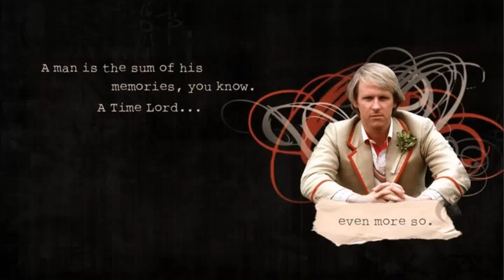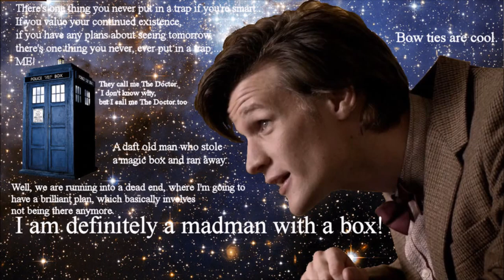wolf reading- Death of the Doctor [Doctorwho/supernatural fanfic] (Sadfic)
Death of the Doctor
By: SirMandokarla
"...at the end, I'll reap Him, too." The Doctor has cheated Death for the last time. But that doesn't mean he's lost.
I hope you guys enjoyed this, and so excited 69 subs on youtube now woot hoo, lol maybe i should've done something sexy X3 oh well, here's a fic